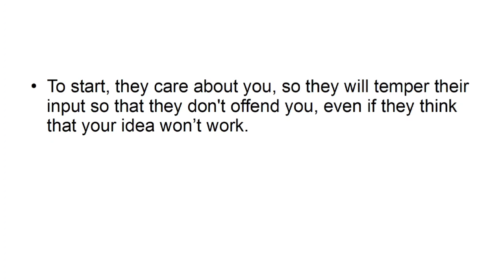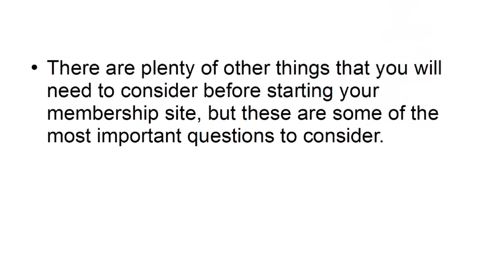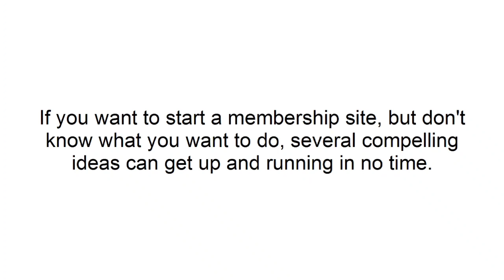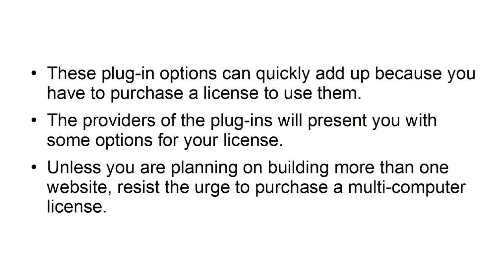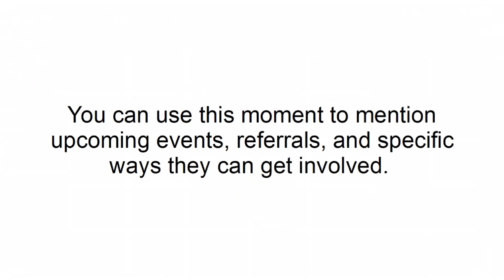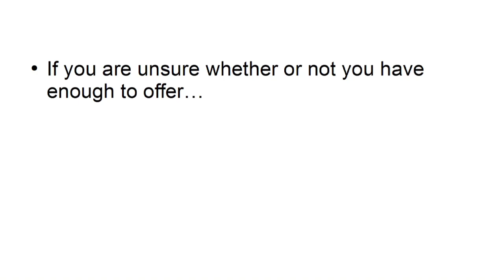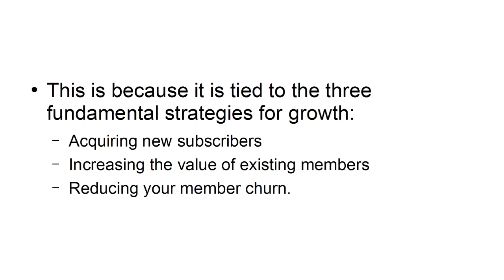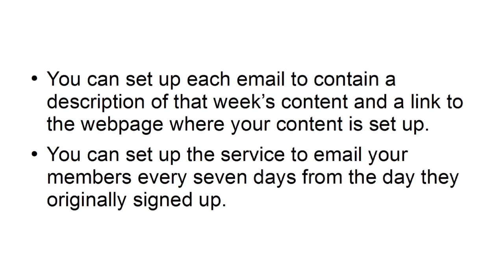Best income ideas for Your First Membership Site#freelancing#daily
First Membership Site. FREE course, game-changer, grab this and change your life.